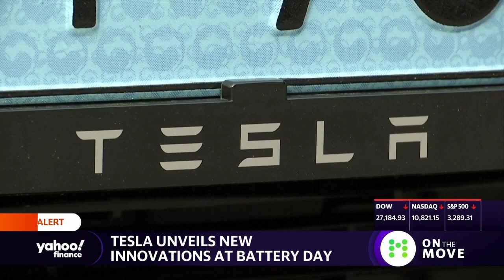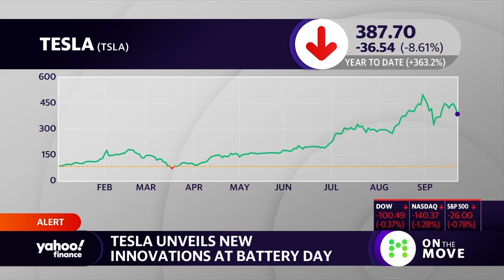Tesla stock drops following Battery Day and network outage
Yahoo Finance's Rick Newman weighs in on Tesla's Battery Day, network outage, technology and outlook.